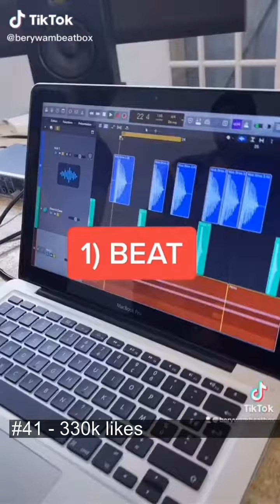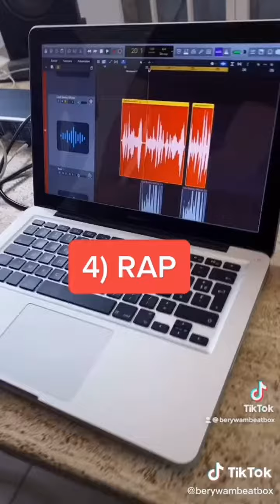BERYWAM BEATBOX BEST OF! Compilation incroyable!!!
Le meilleur de Berywam beatbox sélectionné juste pour vous!